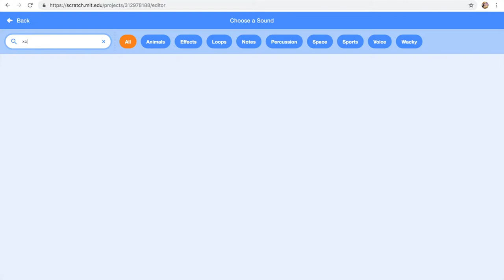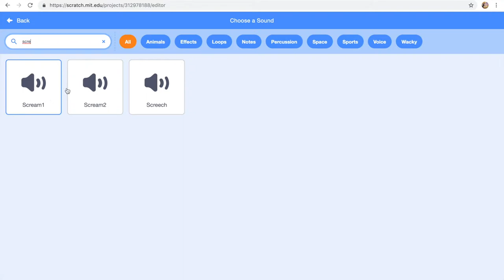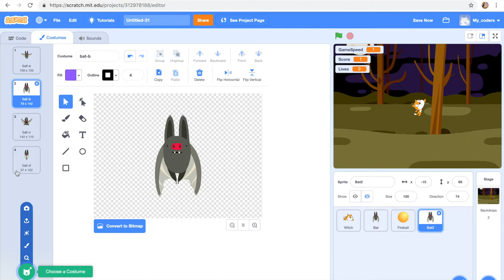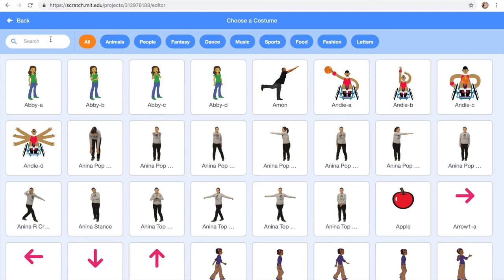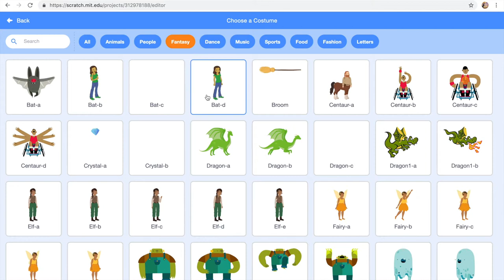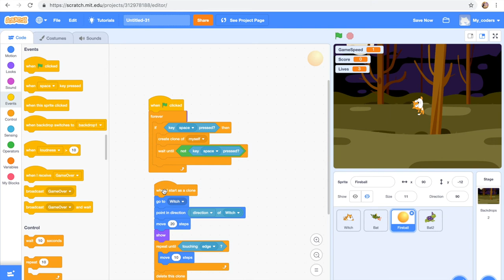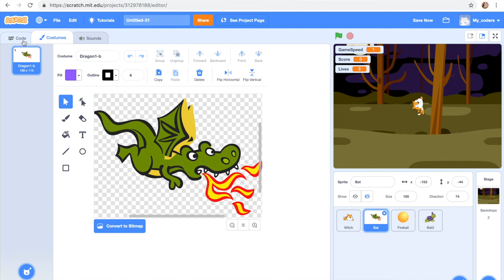42. Doom On The Broom Game in Scratch (part 2)